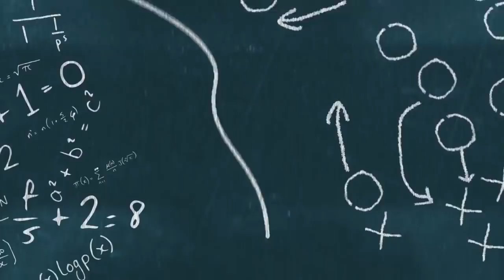Kansas City Chiefs OUTSMARTED Everyone With This Move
The Kansas City Chiefs drafted offensive lineman Darian Kinnard in the 5th round. Kinnard was a highly decorated college player and was considering a much higher prospect than where the Chiefs drafted. The Chiefs didn't listen to some of the criticism of Darian Kinnard. Instead, the Kansas City Chiefs outsmarted everyone and got a steal of an offensive lineman in Darian Kinnard.